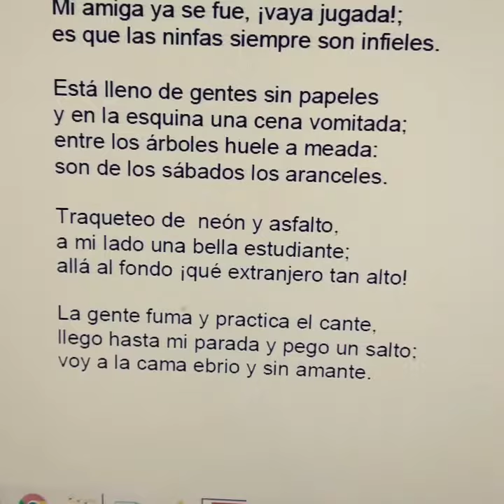Poesía poemas texto literario(2)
Hoy me he encontrado en la calle...
Con gente... Que aunque poca...está...
Y me sonríen al verme...
Cómo abrazando al mirar.

Llevo la palabra oculta...
Y me da miedo hasta hablar..
El corazón apretado.
De tanto en mi casa estar...
Pero una brisa de viento
Esas sombra se va a llevar...

Cómo esperando la suerte...
El tiempo sigue al pasar...
En mi soledad me quedo...
Pero no se me olvidó soñar.

Hoy he salido a la calle..
En la gran ciudad...
Ciego ante el enemigo
Qué escondido está...
Y sus calles frágiles..
Desnudas...
Parecen como de cristal...
Rasgadas por veneno..
Que no las quieren dejar...

Eran las 8 de la tarde...
Eran las 8 en punto de la tarde...
Una ciudad aplaude
a las 8 de la tarde...
Muchas ventanas abiertas...
La brisa renueva
aplausos... A las 8 de la tarde..
Quedaba tiempo
por vivir y esperanza...